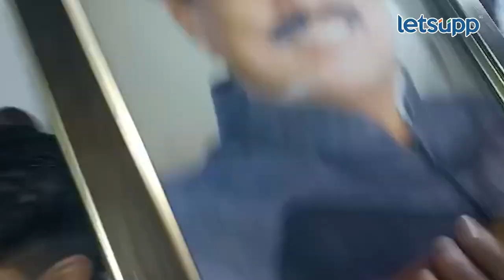Jitendra Avhad : राष्ट्रवादीतील बंडानंतर कार्यकर्ते आक्रमक, काळे फासले | LetsUpp Marathi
राष्ट्रवादीतील बंडानंतर कार्यकर्ते आक्रमक झाले आहेत. छगन भुजबळ आणि सुनील तटकरे यांच्या फोटोला कार्यकर्त्यांनी काळे फासले होते परंतु जितेंद्र आव्हाड यांनी कार्यकर्त्यांना आवरत फोटो फ्रेमची काळी शाई पुसली.